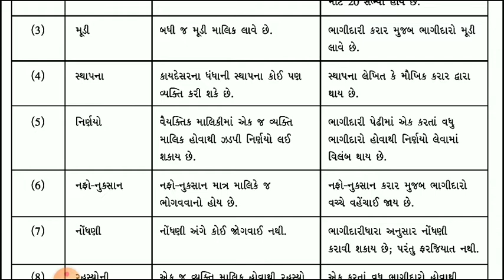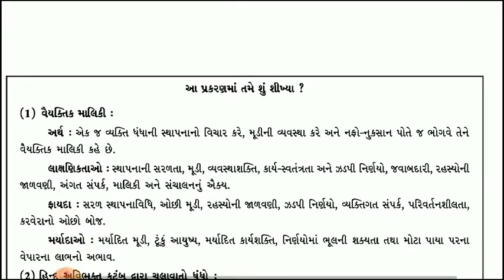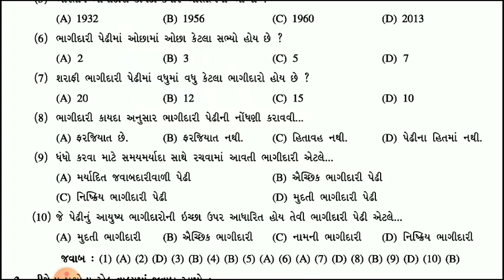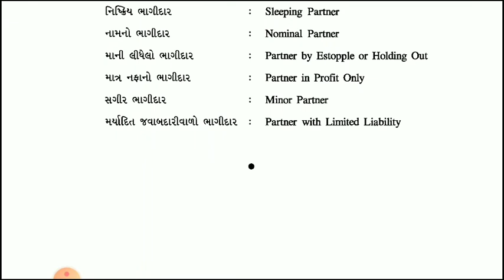11 કોમર્સ, વા.વ્યવસ્થા, પ્રકરણ - 5, લેક્ચર - 12